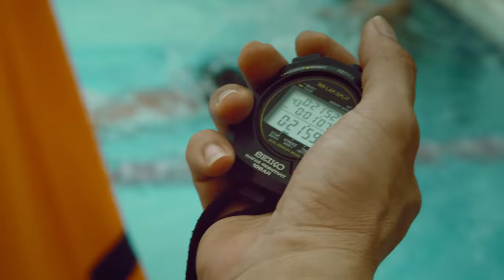Swimfast (Starhub - NatSchGames)